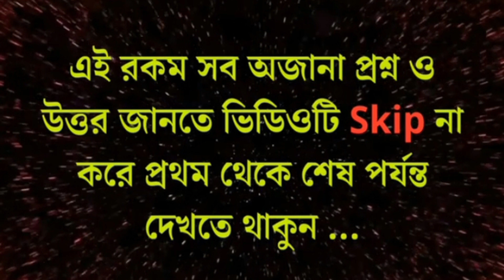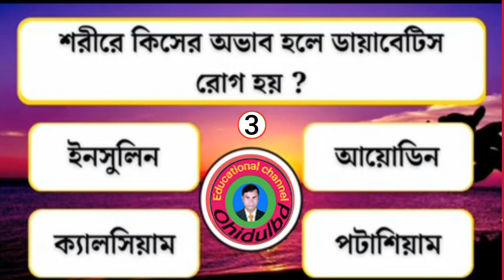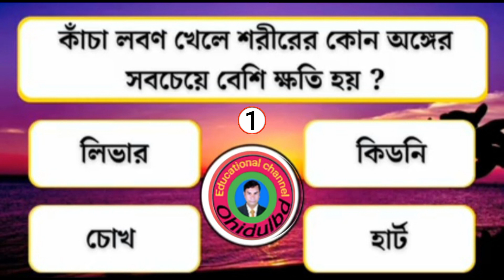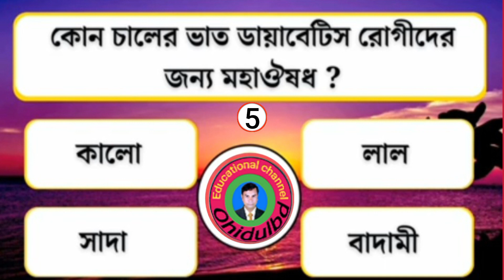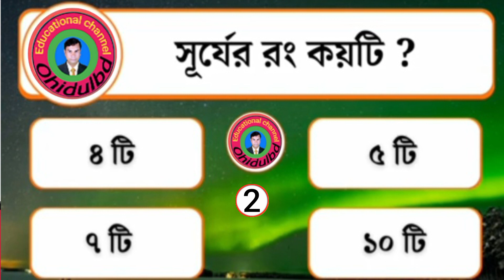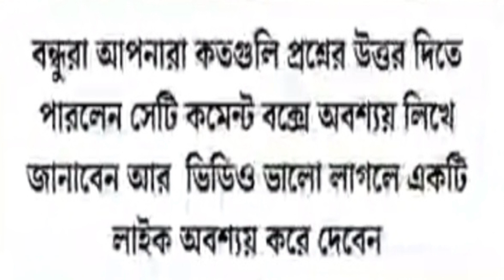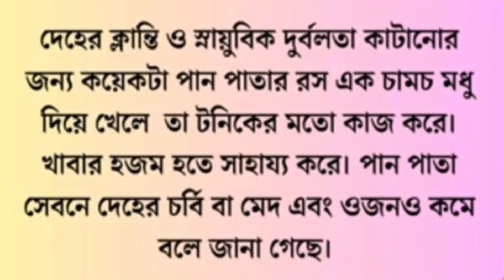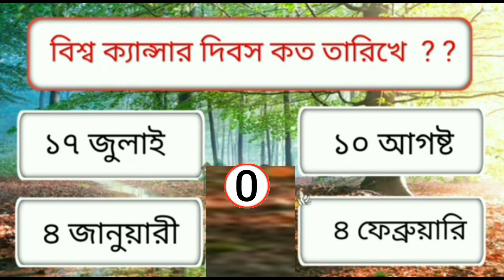কোন চালের ভাত ডায়াবেটিস রোগীদের জন্য মহা ঔষধ? Gk question | Gk Bangla | gk quiz | wbcs quiz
কোন চালের ভাত ডায়াবেটিস রোগীদের জন্য মহা ঔষধ? General knowledge | সাধারণ জ্ঞান | gk bangla | Gk
এপ্রিল ফুল l April Full l Bangla Natok l Sofik, Salma & Tuhina l Palli Gram TV Latest Video

মহিলাদের শবে কদর নামাজ পড়ার সম্পূর্ণ নিয়ম কানুন বাংলা নিয়ত ও রাকাত সহ How to pray shabe qadr namaz
খেলবো হোলি রং দেবোনা | Khelbo Holi Rong Debona Dance | Holi Gaan Dance | Khelbo Holi Rang Debo Na
দেখুন ফ্যাক্টরিতে আমের জুস তৈরিতে যা মেশানো হয়।এমন সত্য দুনিয়ার কেউ বলবে না। Mango Juice Making
রুহি না মা কে জিতলো আইসক্রিম চ্যালেঞ্জ👊.. পেলো বড় গিফ্ট 🎁| Ice Cream Challenge | Baby Mom Challenge
Bengali gkGk Banglabangla general knowledgebangla gkbangla gk questionbangla gk question answerbangla gk quizbangla quizgeneral knowledge quizgeneral knowledge quiz multiple choicegeneral knowledge triviagk bangla questiongk bengaligk in bengaligk in hindigk question banglagk questionsgk questions and answersmensa iq testgk quiz bangla